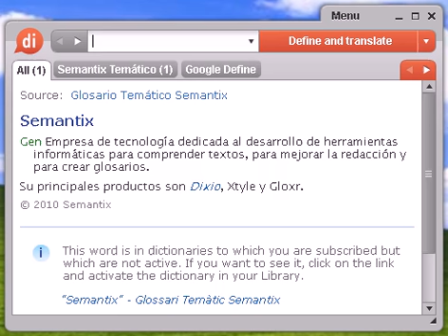Definición de afilar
Source:  Tesauro Español (OpenThesaurus) afilar 1 aguzar, agudizar 2 alistar, apuntar, incorporar, matricular, reclutar, enrolar, enganchar, listar, inscribir 3 amolar, molestar, incomodar, aguzar, hastiar, fastidiar, cansar, aburrir, enojar 4 galantear, cortejar 5 laxar, aflojar, relajar, suavizar, ablandar, purgar, exonerar, limar, afinar © OpenOffice.org